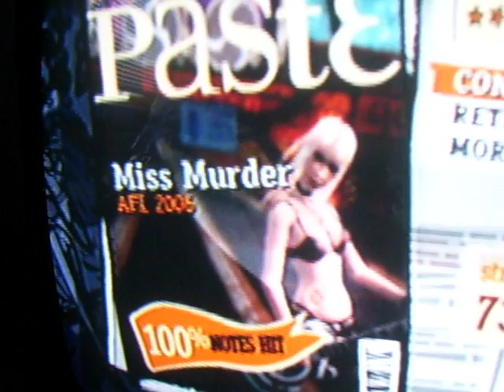GH3-Miss Murder Expert 100% FC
Took me quite a few tries bc I messed up by missing one note a lot at the end. Very fun though. One of my favorite easy songs to play. Not a good SP Path. My scorehero username is diverjoshgh if you want to browse my scores.